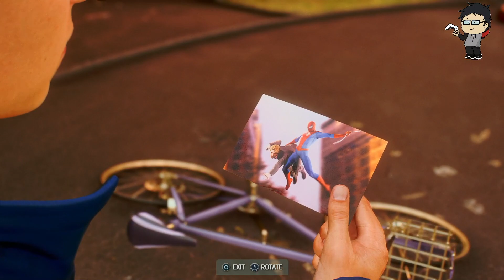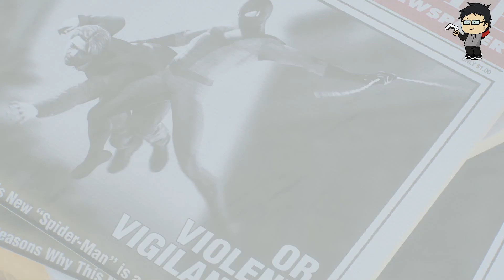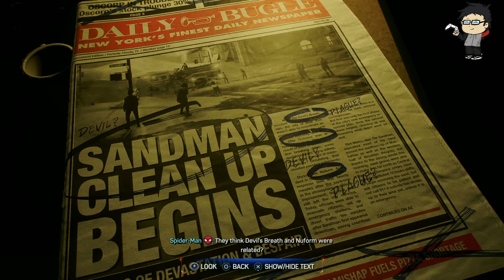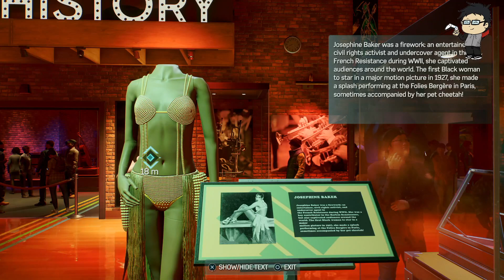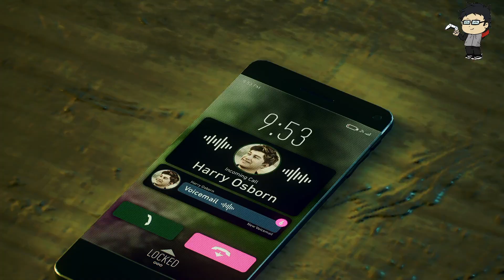Marvel's Spider-Man 2 | PT5: How many spiders are there?